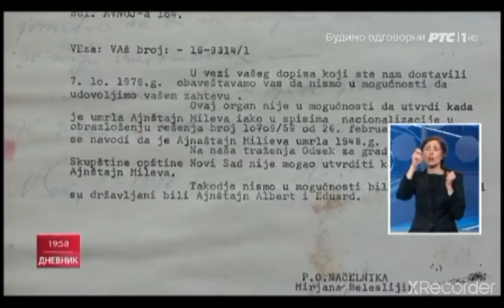"Dnevnik" kuca perspektiva grada